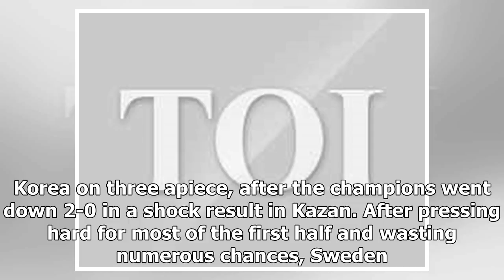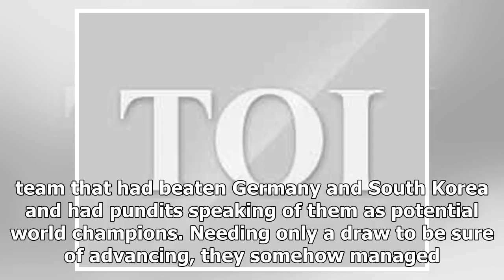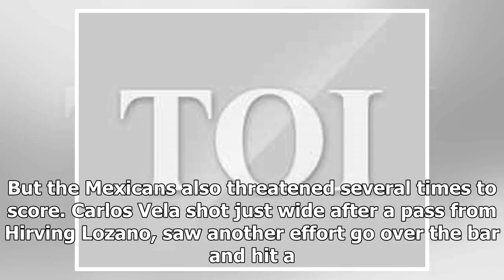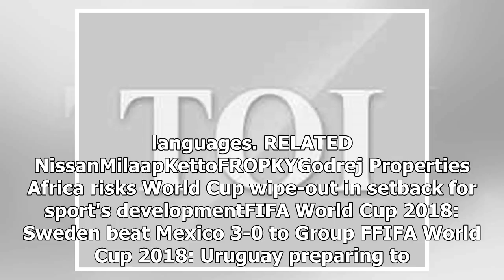FIFA World Cup: Sweden beat Mexico 3-0 but both qualify for last 16 | k production channel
Sweden thumped Mexico 3-0 on Wednesday, overpowering their opponents after a scoreless first half in a result that means both teams advance to the World Cup las...